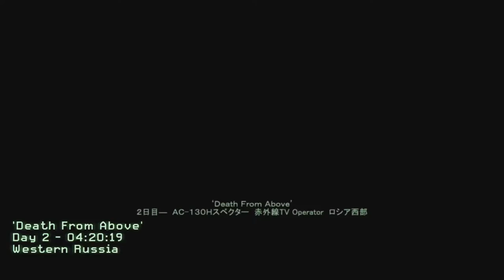【PC字幕】CoD4:Modern Warfare キャンペーン#8 "Death From Above"